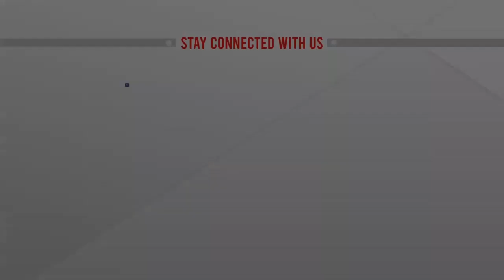সমলয় পদ্ধতিতে বোরো ধানের আবাদ